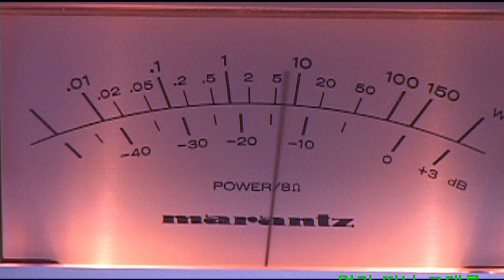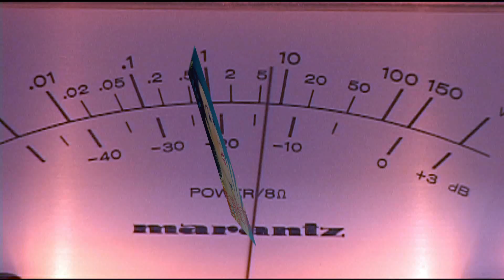패티김~사랑이여 다시한번 1973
하중희 작사  길옥윤 작곡
1959년 미8군 무대에서 가수로 데뷔
 '패티'라는 예명은 미국 가수 '패티 페이지'와 같은 명가수가
되고 싶다는 뜻에서 지었다.
 패티김의 등장 이후 한국 대중음악계는 새로운 스타의 탄생을
지켜보았을 뿐만 아니라, 그 스타가 자신의 타고난 재능과 철저한
자기 관리로 어떻게 새로운 시작을 이끌어 가는가를 볼 수
있게 되었다.
 수 많은 힛트곡을 부른 그녀는 2012년 은퇴를 선언하고 1년간의
이별 콘서트 투어를 통해 전국의 팬들과 이별을 고한 뒤,
2013년 10월 55년간 가수인생의 마침표를 찍는 마지막 무대를
가졌다.